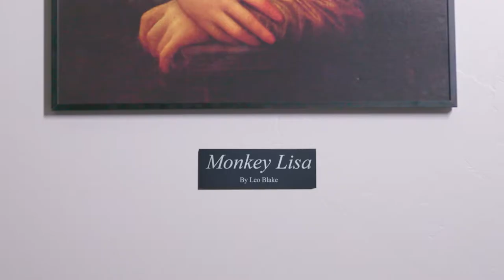Can a Monkey Appreciate Fine Art?